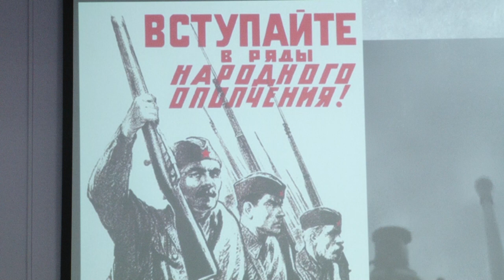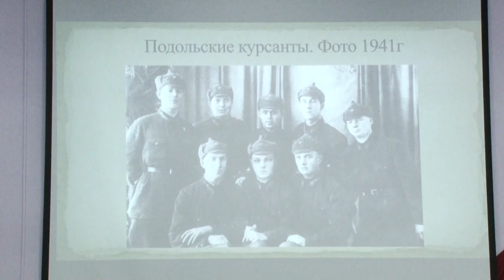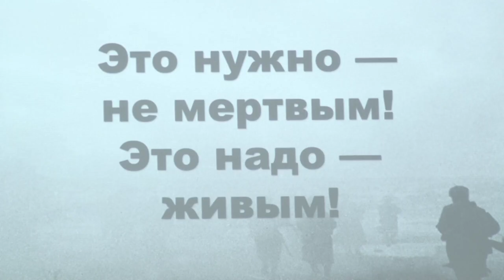В честь памятной даты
Памятное мероприятие, приуроченное к 80-летию начала битвы за Москву, организовали ученики Одинцовского лицея № 2. Почетным гостем стал Герой России Александр Головашкин.